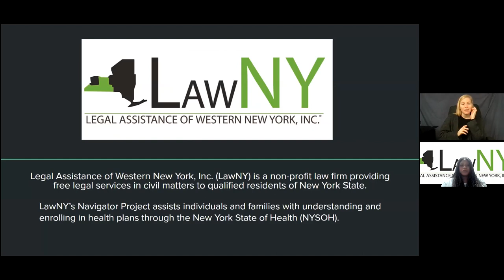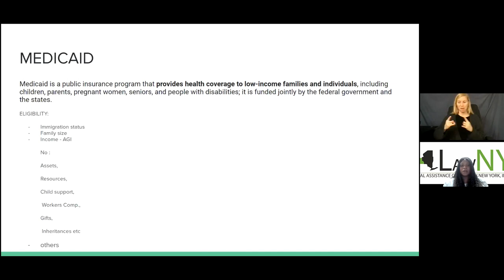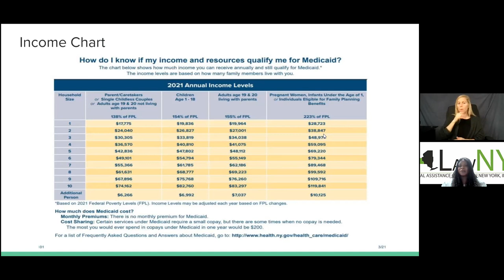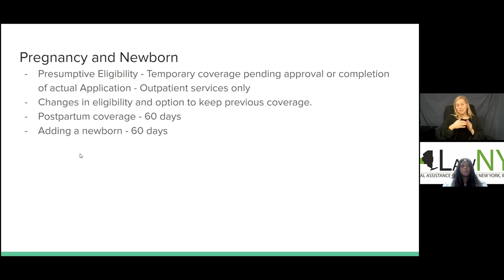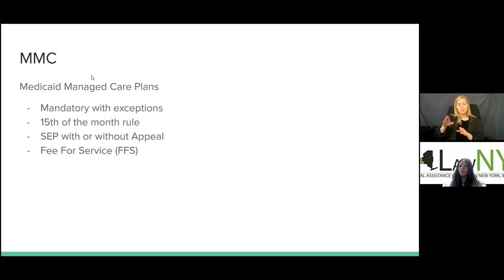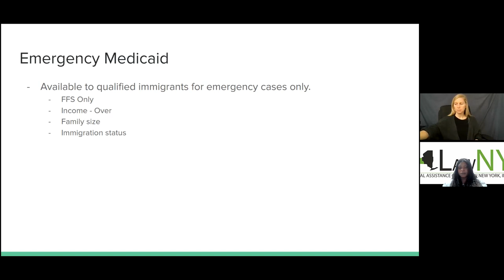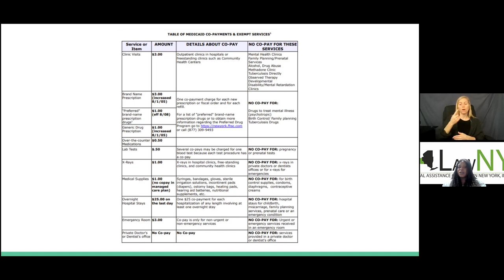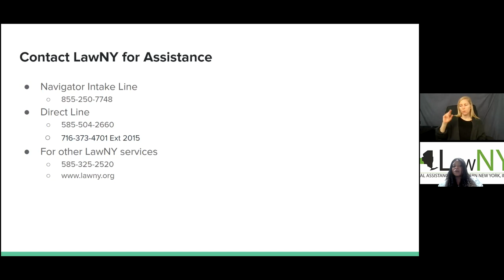Navigator Video 1